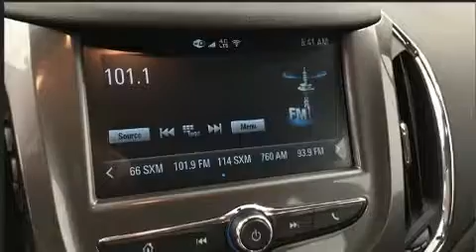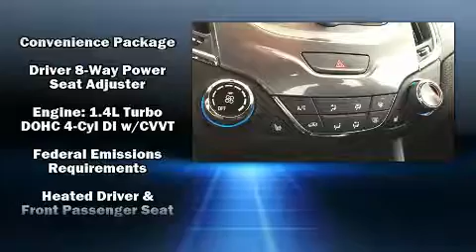2018 Chevrolet Cruze LT in Grand Rapids, MI 49512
Berger Chevrolet
2525 28th St SE

Come test drive this 2018 Chevrolet Cruze. This 4 door, 5 passenger sedan stands out among competitors in its class! The aerodynamic exterior design both looks good and enhances fuel economy, providing a smooth and predictable driving experience. Well tuned suspension and stability control deliver a spirited, yet composed, ride and drive A turbocharger is also included as an economical means of increasing performance. Chevrolet paid particular attention to efficiency and practicality with the following features: 1-touch window functionality, a tachometer, variably intermittent wipers, heated seats, power windows, remote keyless entry, and air conditioning. Chevrolet ensures the safety and security of its passengers with equipment such as: head curtain airbags, front and rear side impact airbags, traction control, brake assist, a security system, onStar, and 4 wheel disc brakes with ABS. This car was designed with safety in mind, allowing you to drive with even greater assurance. We pride ourselves in the quality that we offer on all of our vehicles. Stop by our dealership or give us a call for more information.